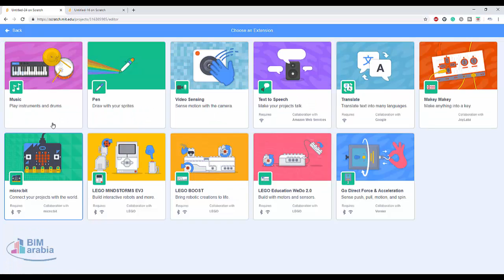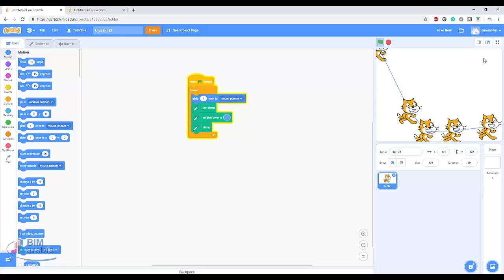Scratch Draw by Pen تعلم برمجة سكراتش للأطفال